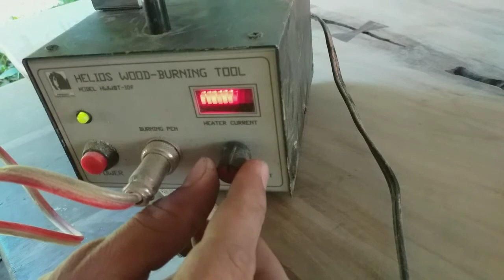ANTIQUE SEWING MACHINE STAND |D.I.Y